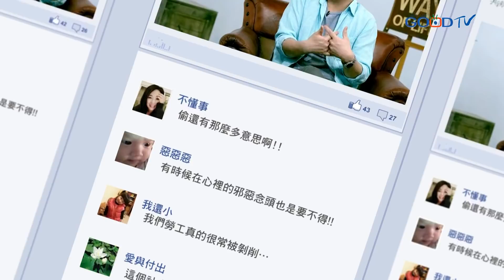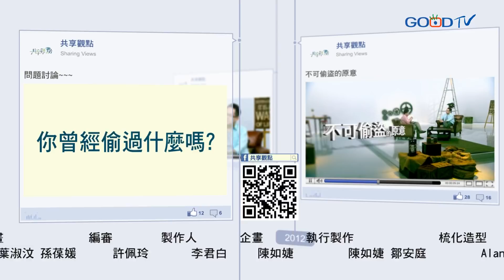不可偷盜的原意 ‖ 廖文華 周巽正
不可偷盜，以消極面來說，是不拿取不屬於自己的物品，另一方面，更不可剝削他人利益。員工竭力成為最有生產力的員工，老闆要懂得照顧員工需求，給予應有的報償。我們應成為一個努力做工，慷慨給予與分享的人，竭力盡好本分，創造最大的繁榮與昌盛。